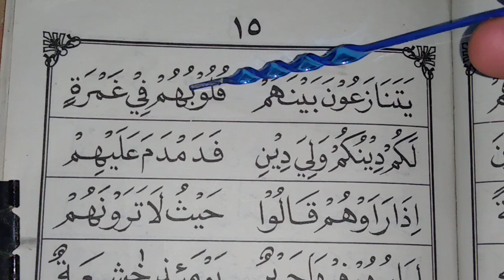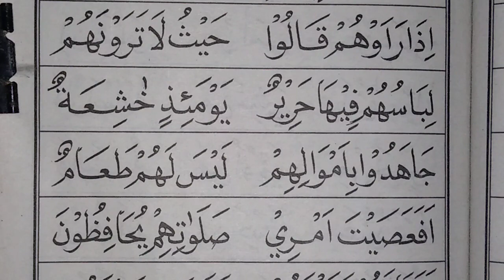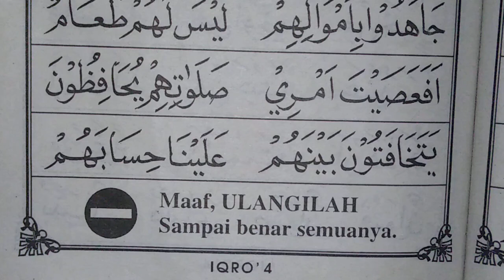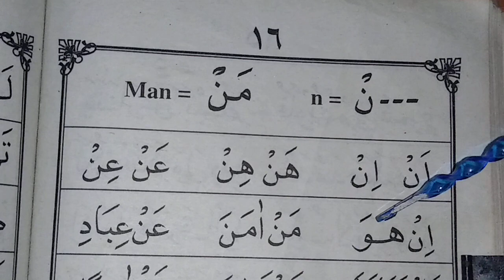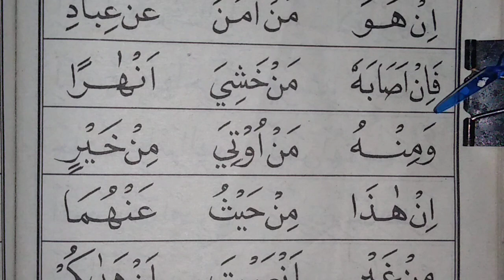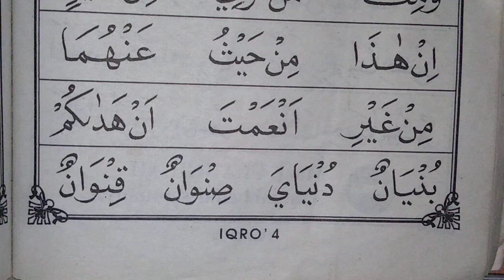belajar baca iqro pelan pelan